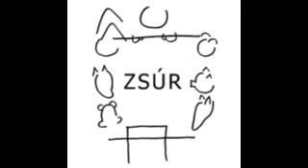2 bunker Siro675 Toth Kina Hegyfalu Zsur